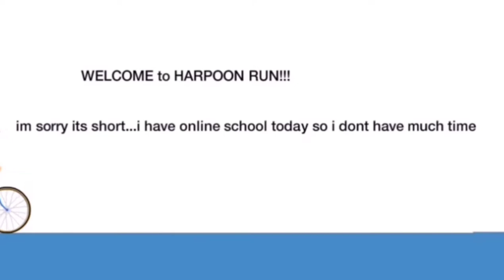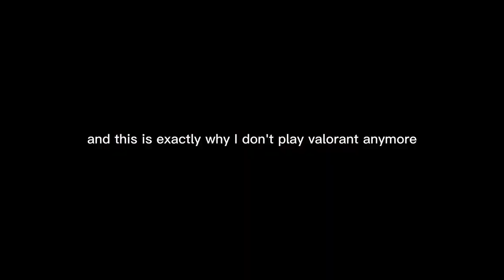More game clips of what happened so far | Funny Moments